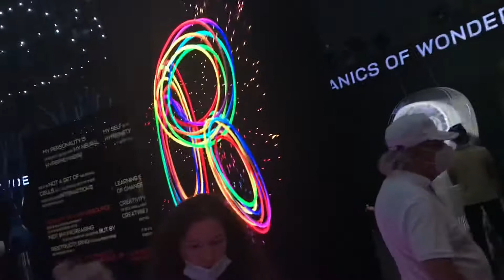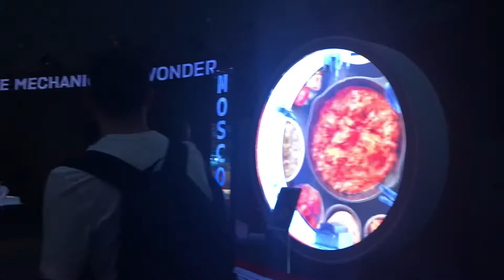RUSSIA Pavilion @ Expo 2020 Dubai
Russia Pavilion
expo Dubai